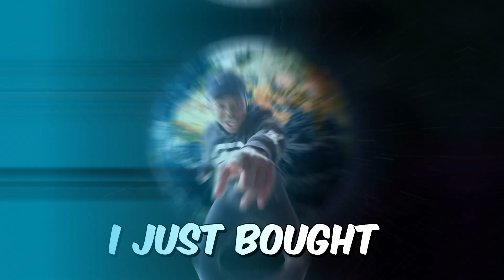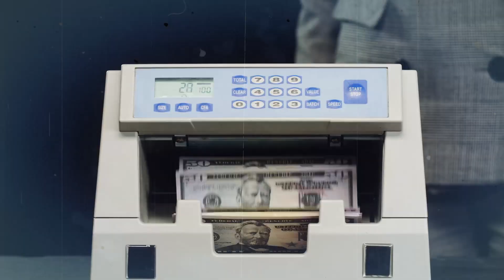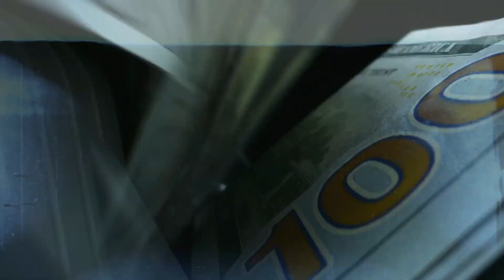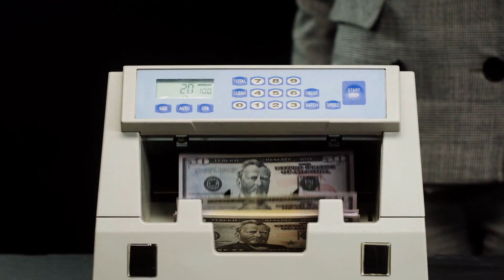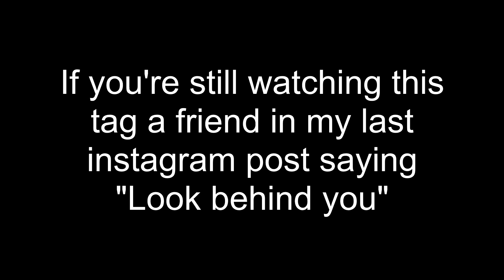MrBeast Be Like..I Get A Lot Of Money Song (Official Music Video)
This is a Jimmy aka Mr Beast parody song track official music video and a compilation of how MrBeast be like

ADD ME 🙃

MERCH 😏